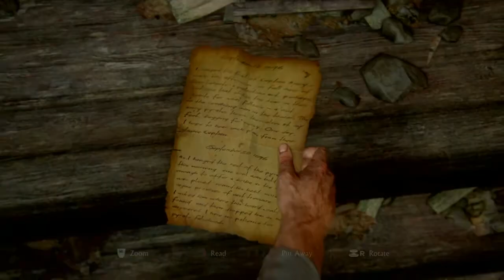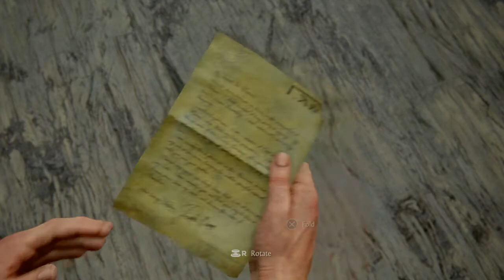Uncharted 4 A Thief's End: Part 2 Chapter 2-The Infernal Place (PS4)